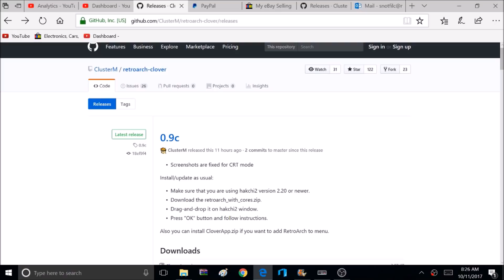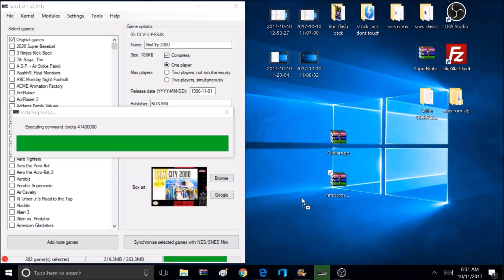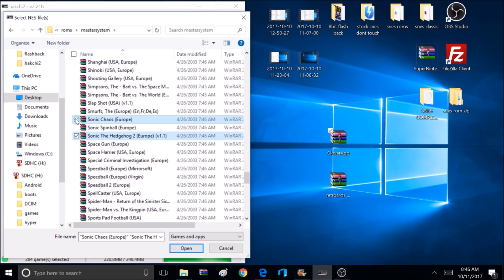Install Retroarch on your Super Nintendo Classic Edition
Play multiple systems now on your mini snes. Must have hakchi 2.20 or newer installed for this to work.

8bit Flashback T shirts now available: